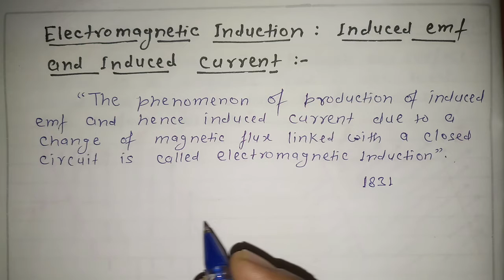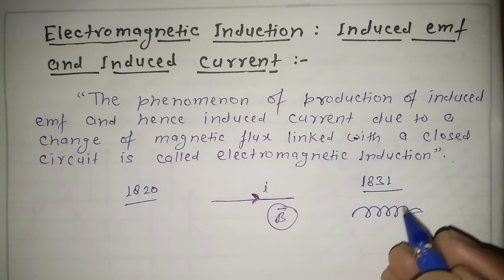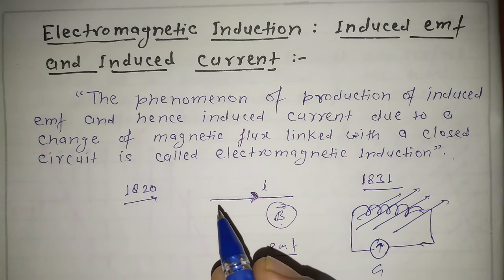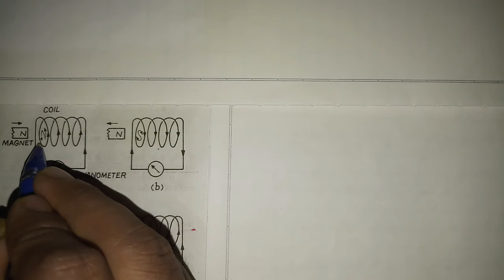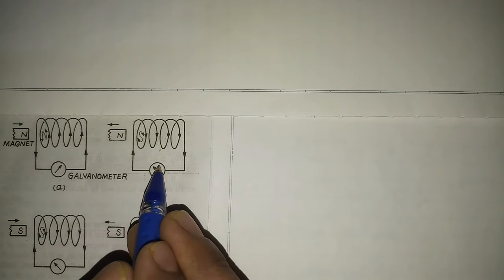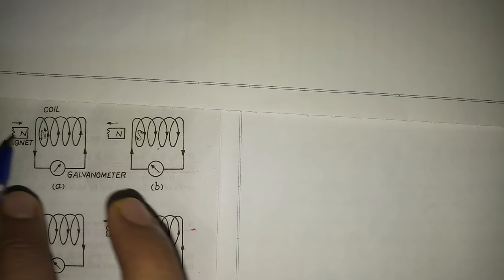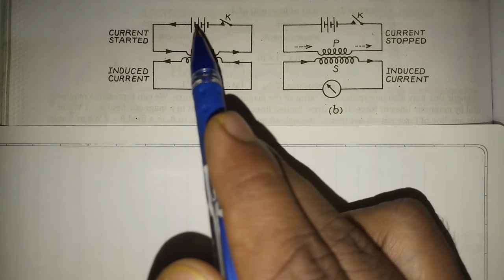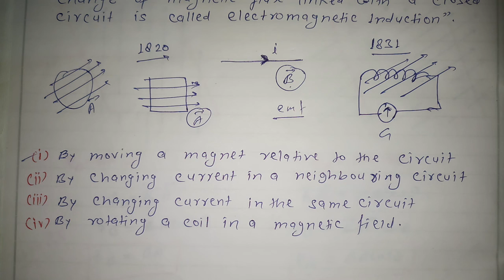Electromagnetic Induction : Induced emf and Induced Current | in Hindi | Satyaram Subhagi Anand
Electromagnetic Induction : Electromagnetic Induction was discovered by Michael Faraday in 1831 and James Clerk Maxwell mathematically described it as Faraday’s law of induction.

Electromagnetic Induction or Induction is a process in which a conductor is put in a particular position and magnetic field keeps varying or magnetic field is stationary and a conductor is moving. This produces an emf (Electromotive Force) across the electrical conductor.